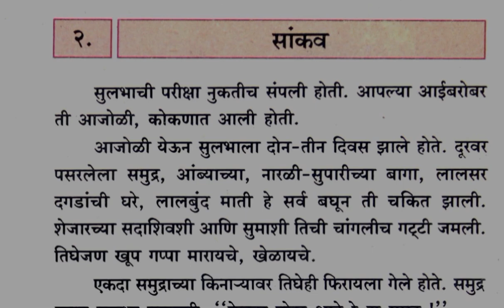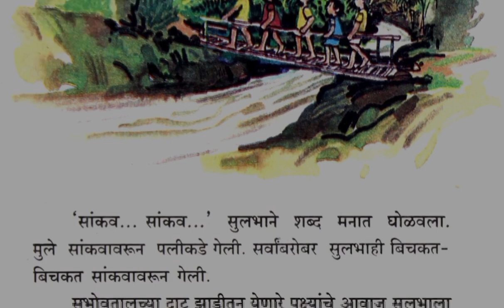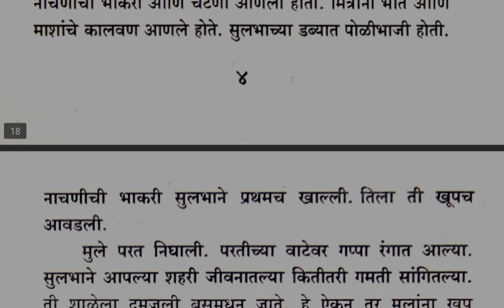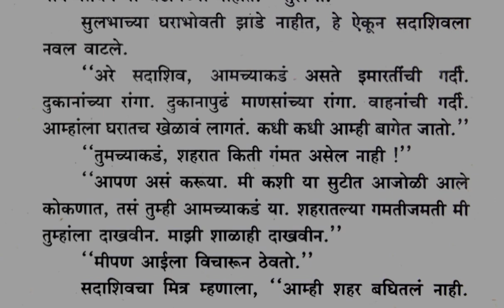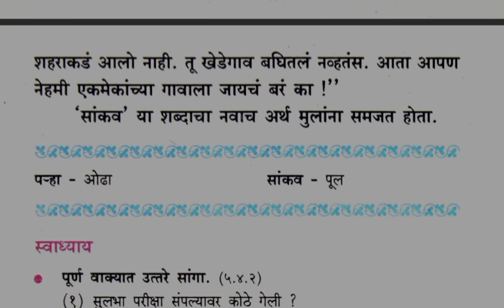सांकव जुने धडे घ्या आनंद वाचनाचा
सांकव